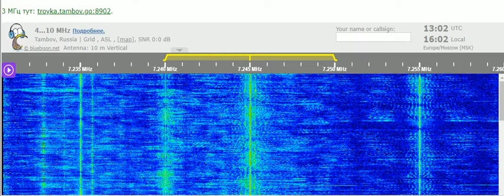08 12 2021 Voice of Tajik in English t CeAs 1300 on 7245 Dushanb